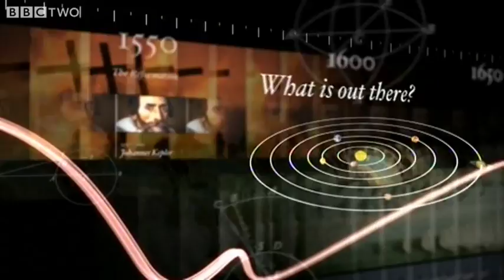What Is Out There? - The Story Of Science - Episode 1 Preview - BBC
Medical journalist Michael Mosley introduces the fundamental questions and the great forces of history that have shaped the story of science.  What is out there?  What is the world made of?  What is the secret of life?